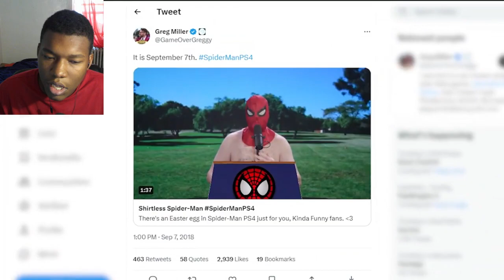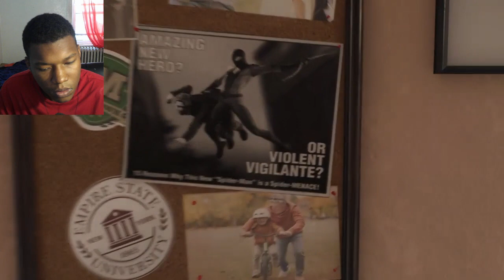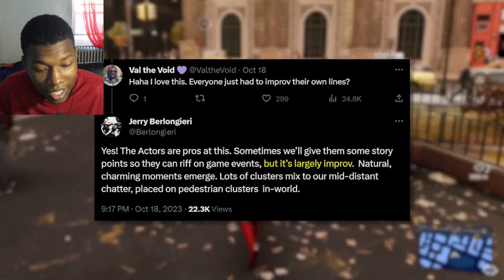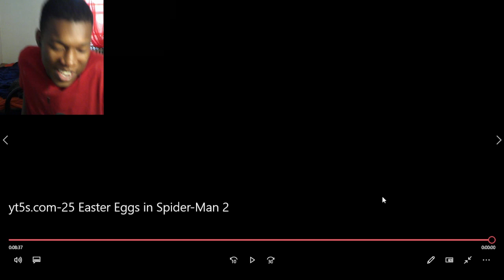25 Easter Eggs in Spider-Man 2 REACTION